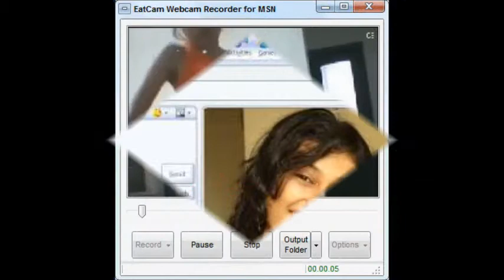boekverslag Vamp van Caja Cazemier